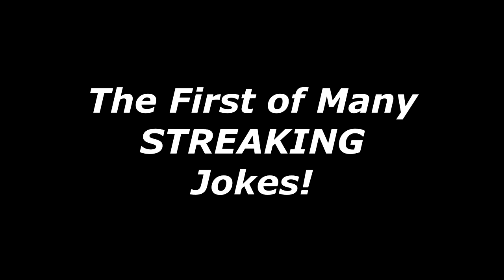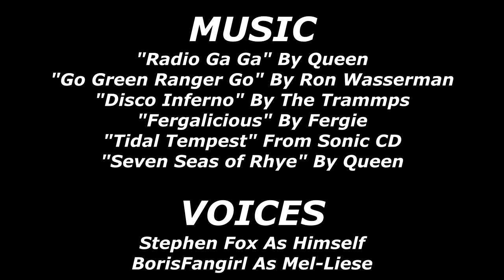Stephen Fox & Co 2023 Episode 5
The 5th episode of Stephen Fox & Co 2023, with a new music mix and a couple new recurring jokes, and a throwback to the first "You stop seeing that Right Now!" joke.
Credit also goes to Rkerekes13 and CartoonKing for a couple ideas I put into this video, and also BorisFangirl for voicing one of my characters appearing in this video. :)

All original home movies, photos, drawings and animations were made by me.
All copyrighted media appearing in this video doesn’t belong to me, and I give credit to their respected owners during the end credits.
I only make these videos for fun and for entertainment.